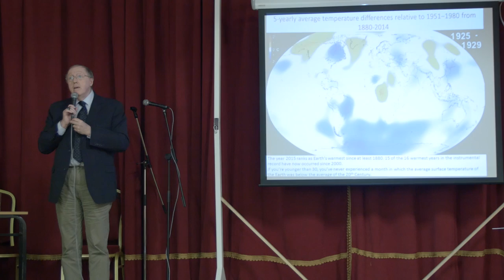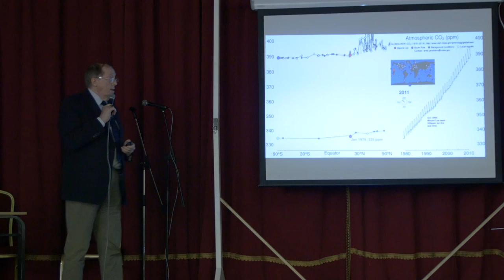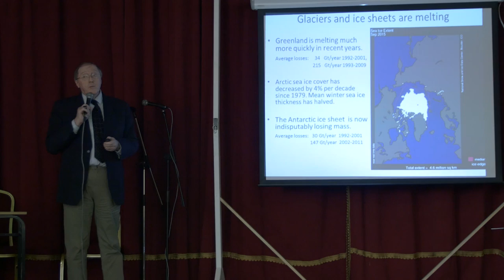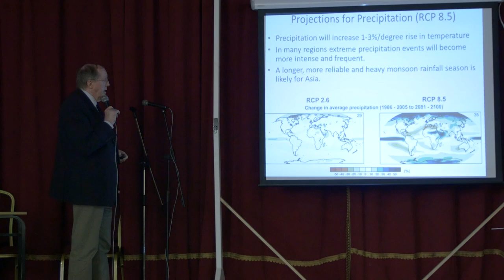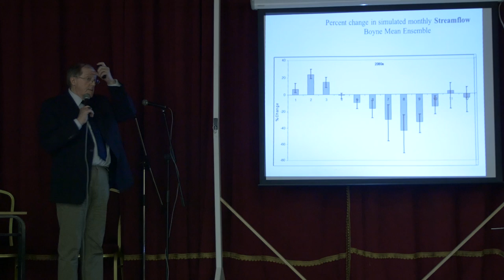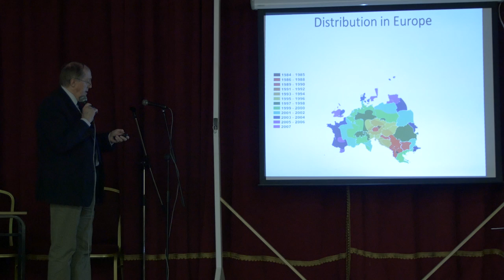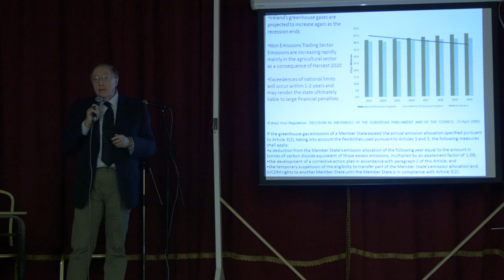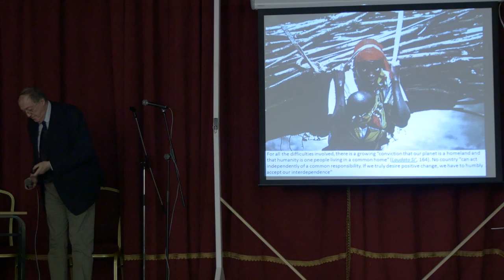Prof. John Sweeney @ 'Climate Change & the West of Ireland'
Prof. John Sweeney (Ireland's leading expert on climate science, Professor of Geography at NUI Maynooth) speaking at the 'Climate Change and the West of Ireland' conference in Headford, Co. Galway on 16th April 2016.